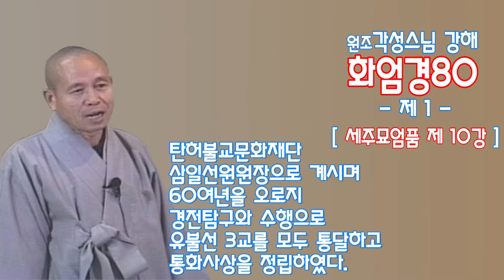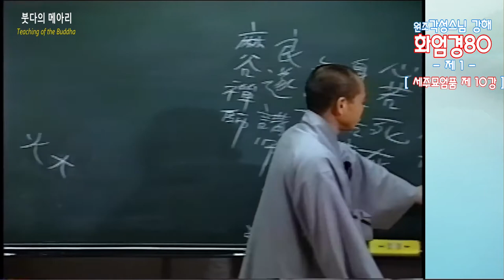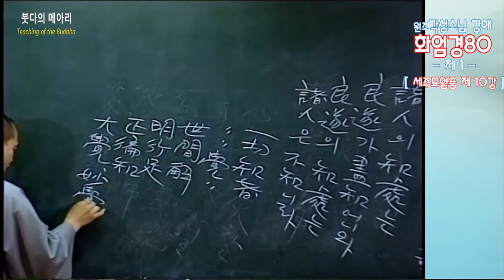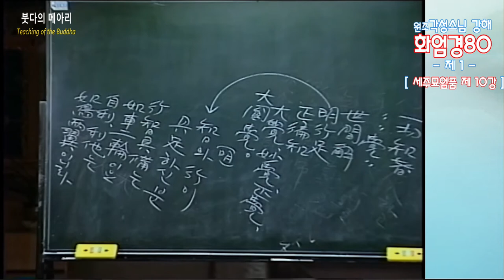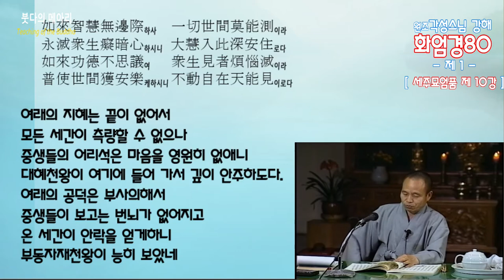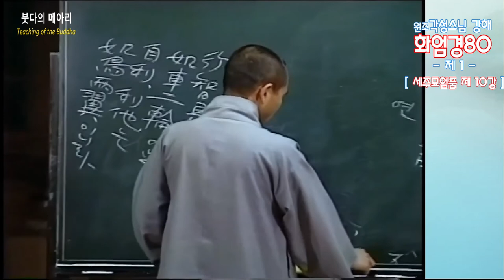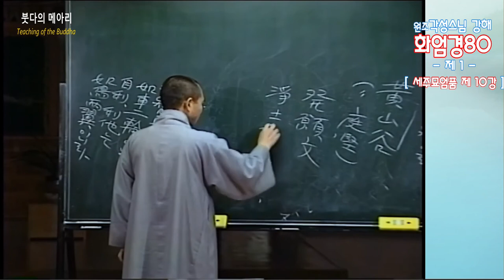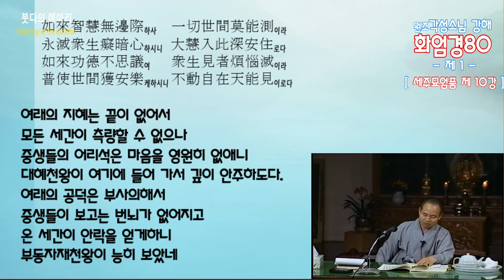각성스님 강해_화엄경80 제1품 세주묘엄품 제10강 / 세존께서 세상을 위하여 청정한 길을 널리 여시다.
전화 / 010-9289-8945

2018년 7월 어느 날, 붓다의 메아리 도휴(道休)  합장